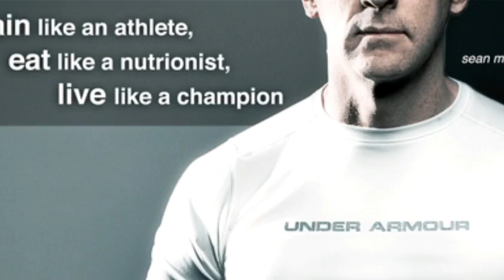Momentum Is Life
There is a 'kinetic chain' of choices that produces movement and vitality in life. This life is attractive, contageous and gives you a voice in society.